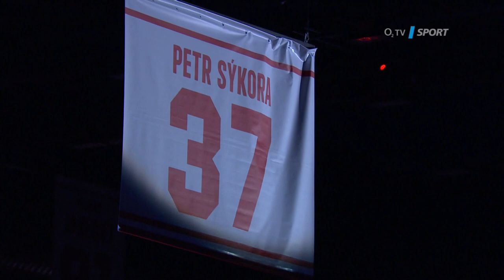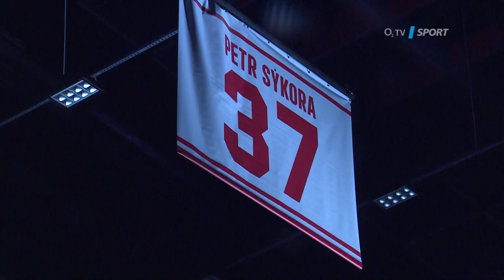Tomáš Divíšek o Sýkorově ceremoniálu: I mě to dojalo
Tomáš Divíšek s Petrem Sýkorou něco odehrál a nechyběl při slavnostním ceremoniálu vyvěšování jeho dresu. "I mě to dojalo, i když jsem tam byl jako křoví. Nevím, jak to ustál Sejček. A neskutečná práce vedení klubu," chválil. A v rozhovoru zavzpomínal třeba i na krátké společné působení v Davosu pod legendárním Arnem del Curtem.